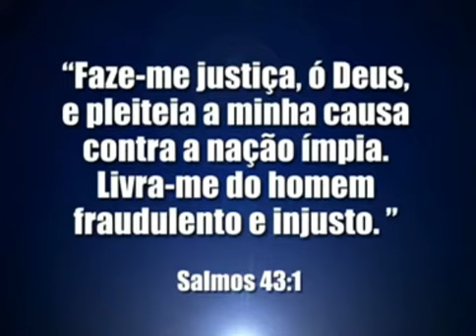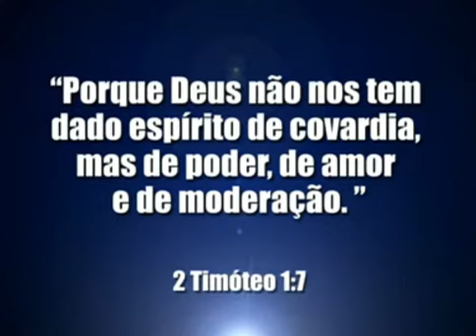BISHOP MACEDO'S MESSAGE 10:24:14